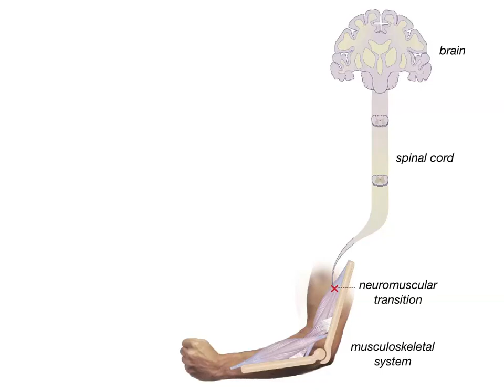Frans Bosch Seminars: Injury Prevention & Rehabilitation, USA 2018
An essential question in motor learning: do we use postural or force (sensory) information? A paradigm shift in training and sports rehab protocols.